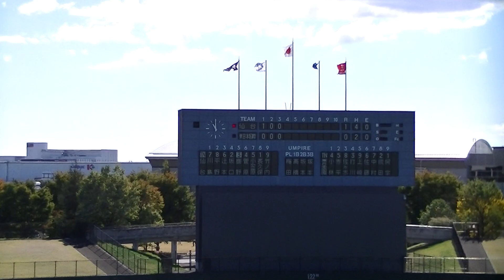Ｒ4年10/30 仙台大学＆東日本国際大学 「3回」第５３回明治神宮野球大会第１４回東北地区大学野球代表決定戦